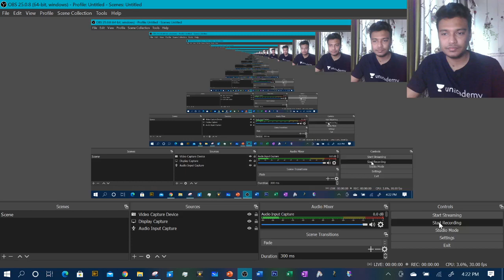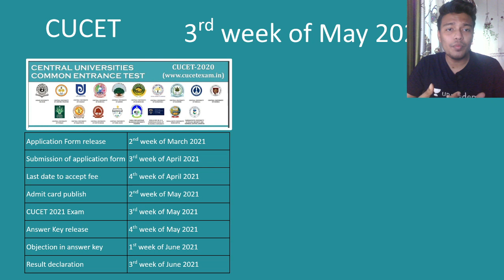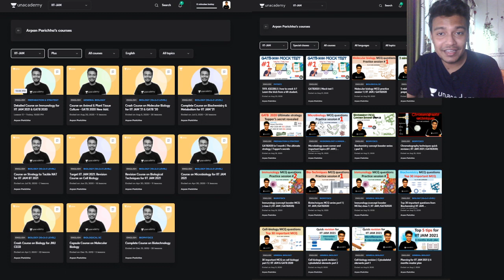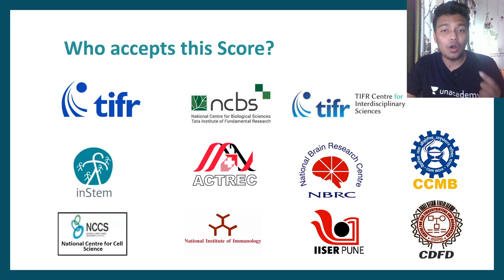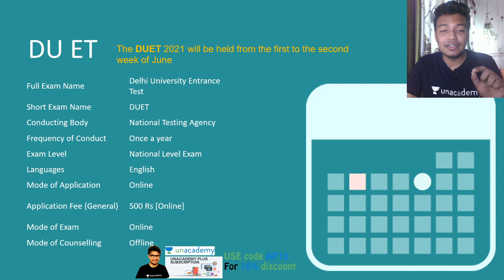What if you fail IIT JAM || know about other MSc entrance examinations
In this video we would talk about a list of MSc level entrance examinations and their application date. If you want to prepare for them then there is a good news for you .
With Common University Exams around corner, Unacademy brings series of FREE - ONLINE TESTS and FREE -LIVE CLASSES.

1. CUCET Mock test
    Dates : 8th & 22th Mar 2021
2. BHU Mock test
    Dates : 10th & 24th Mar 2021
3.  DU Mock Test
     Dates : 15th & 29th Mar 2021
4.  HCU mock test
     Dates :  17th & 31st Mar 2021

ONLINE CLASSES

1. DU/ BHU
Every Monday and Thursday

2. CUCET/ JNU
Every Tuesday and Friday

For more such information follow @unacademy.iitjam on Instagram